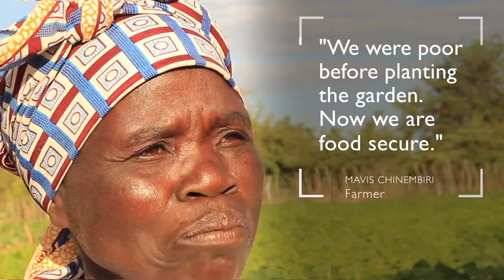Zimbabwe: Building resilient communities through Community-Based Planning (CBP)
Between 2014 and 2016, over 35,000 Zimbabwean migrants were forcibly returned from South Africa and Botswana.

Zimbabwe, IOM and the Government of Zimbabwe carried out a humanitarian assistance programme to assist vulnerable migrants and promote stability for communities that have been affected by internal displacement.

Community-based planning, or CBP, was a driving force of the project. allowing community to define their development goals.

So far, CBP has proved to be an effective tool for fostering sustainable livelihoods, rehabilitating social services, stabilising communities and encouraging social cohesion.